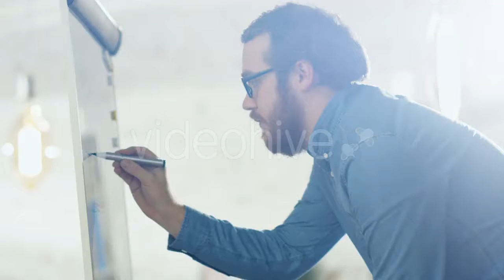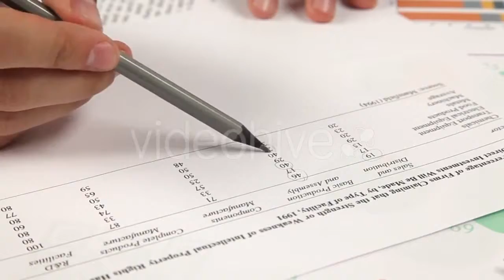Beautiful Girl in Cafe With a Tablet - (people) Stock Footage | Mega Pack +40 items